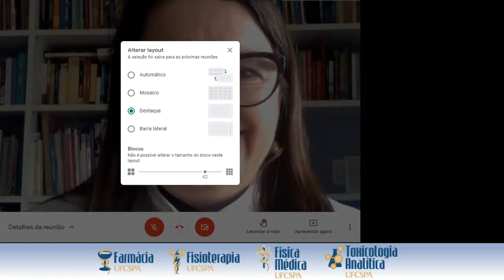Colação de grau virtual UFCSPA: Farmácia, Física Médica, Fisioterapia e Toxicologia Analítica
A Universidade Federal de Ciências da Saúde de Porto Alegre realizou, no dia 30 de novembro de 2020, a cerimônia de colação de grau virtual de alunos dos cursos de Farmácia, Física Médica, Fisioterapia e Toxicologia Analítica.
A UFCSPA se orgulha de formar excelentes profissionais!